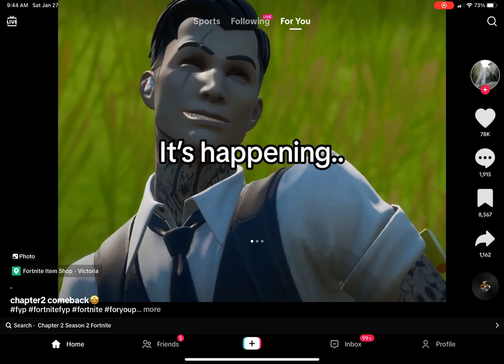January 30, 2024